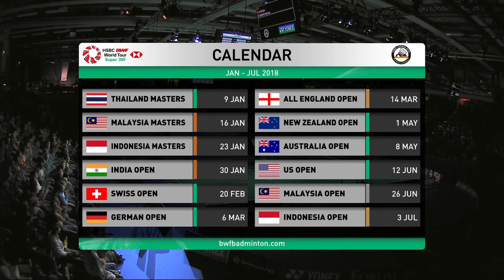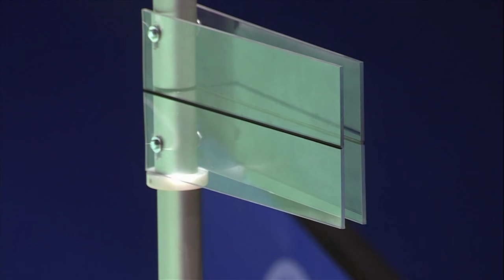WS | CHEN Yufei (CHN) [4] vs Nitchaon JINDAPOL (THA) [6] | BWF 2018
The German Open is a HSBC BWF World Tour Super 300 tournament and is one of 11 Super 300 level tournaments on the Tour.  A popular international tournament, the German Open in 2018 will take place for the 20th time in Mülheim an der Ruhr.